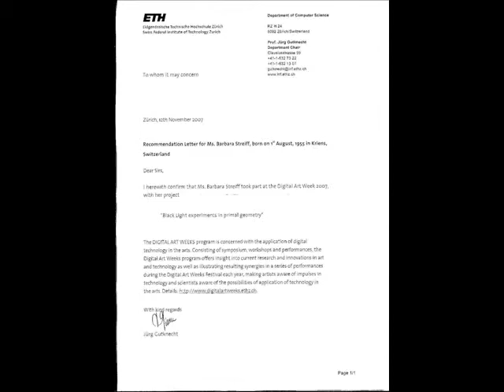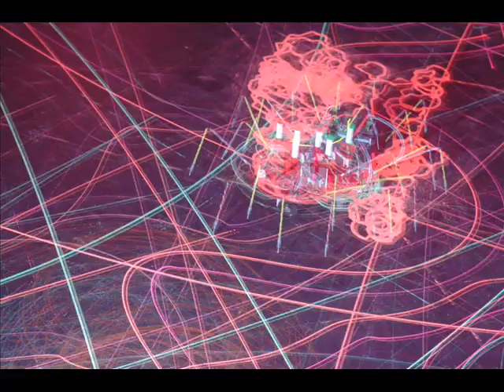Interaction UV Light - Drawing Spider Robot - DAW 07 ETH Zürich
Drawing Spider Robot - DAW ETH Zürich 2007/ Art Director: Arthur Clay NYC/ Drawing Spiders, Lars Vaupel  DE / Blacklight Installation, Barbara Streiff  CH / Photos: Ruedi Kuchen / Sound: Ceibarec San Francisco USA
At the back of the big hall was a chill out space with designer pillows and two working versions of Gysin's and Sommerville's Dream Machine, while just upstairs were the crawling, drawing spiders of Lars Vaupel set in an backlight environment by Barbara Streiff. After midnight the whole space was transformed into a multi-floor psychedelic dance arena. Performances by Marek Hemmann, Knorlive, Bang Goes, Rino, Co.mini, and Van Nutt transformed the basement as it opened its doors and made the Finnisage a huge party event where guests could wander trancelike from floor to floor.
ETH Zürich vernetzt Technologie und Kunst
Digital Art Weeks Die DAW entwickelten sich 2004 aus einer interdisziplinären Forschungsarbeit am Insti-tut für Computersysteme der ETH Zürich. Im Jahr 2007 werden die DAW erstmals von einem externen Steering Commitee mit Institutionen wie dem Bundesamt für Kultur, der Stadt Zürich, dem Cabaret Voltaire, der Hochschule für Gestaltung und Kunst Zürich (HGKZ) oder der Universität Zürich unterstützt.
Digital Art Weeks 2007
Das Institut für Computersysteme der ETH Zürich zeigt mit den diesjährigen Digital Art Weeks (DAW), wie fruchtbar die Wechselwirkung zwischen Kunst und Technologie sein kann. In Zürich finden vom 10. bis 14. Juli 2007 ein Symposium und verschiedene Kunstevents statt.
Wer von Computertechnologie spricht, denkt spontan an Hightech, Wissenschaft und Industrie. Die Beziehung zwischen Computerwissenschaft und Kunst sei vielleicht weniger bekannt, aber deshalb nicht weniger interessant, meint Prof. Jürg Gutknecht vom Departement Informatik. Zum einen sei Softwareentwicklung eine "konstruktive Kunst", zum anderen liessen sich dank der Computerwissenschaft neue und hochwirksame "Werkzeuge" für die Umsetzung künstlerischer Ideen konstruieren. Die DAW 07 setzen auf hochkarätige Vermittlung neuester Forschungsergebnisse und die Präsentation ausgewählter Kunstprojekte, um das Zusammengehen von Kunst und Wissenschaft sicht- und greifbar zu machen.
Symposium...
Das Symposium an der ETH Zürich richtet sich an Forschende aus dem In- und Ausland sowie an Studierende, die am Einsatz von Informatik im Kulturbereich interessiert sind. Das Symposium greift aktuelle Themen auf wie Blogging, Interaktive Räume, Hacktivismus (als computergestützte Form des politischen Widerstandes), Life Visuals und Digital Puppetry - wie sie z. B. in der virtuellen Welt Second Life verwendet werden. Künstler und Wissenschaftler sollen über Grenzen und Möglichkeiten der Computerwissenschaften diskutieren.
Performances und Installationen im Cabaret Voltaire und im Walcheturm zeigen, wie die Kunst die Themen des Symposiums aufgreift. Hautkommunikation wird durch Sensortechnik möglich oder der Computer wird zum interaktiven Platzhalter, der vor sich hin philosophiert - um nur zwei Beispiele aus dem Programm zu nennen. Art Clay, künstlerischer Leiter der DAW, streicht den beidseitigen Nutzen heraus: "Mit dem zunehmenden Gebrauch von neuen Technologien in der Kunst wurde es für Künstler essentiell, Zugang zum entsprechenden Fachwissen zu bekommen. Die ETH Zürich lädt andererseits Künstler dazu ein, sich den Forschungsteams anzuschliessen - dabei profitiert die Wissenschaft von der Kreativität der Künstler."
Kritiker Weizenbaum an der DAW 07 /
Digital Art Weeks 07

Prof. Joseph Weizenbaum eröffnet als besonderer Gast die diesjährige DAW. Der deutsch-amerikanische Informatiker zählt seit seinem Kultbuch "Die Macht der Computer und die Ohnmacht der Vernunft" zu den prominentesten Computer- und Medienkritiker unserer Zeit. Weizenbaum spricht von der Cabled Madness, mit der sich die DAW 07 konkret wissenschaftlich und künstlerisch auseinandersetzen. Unter Cabled Madness versteht man Weizenbaums Kritik an einer Gesellschaft, die verrückt sein muss, wenn sie Technologien wie das Star Wars Raketenabwehrsystem entwickelt. Weizenbaum versteht sich selber in erster Linie als Gesellschaftskritiker: "Wissenschaft und Technologie sind nicht wertfrei, sondern übernehmen die Werte der Gesellschaft, aus der sie entstehen. Kranke Gesellschaften produzieren kranke Ideen und die dazugehörigen Geräte."
DAW im öffentlichen Raum
Die Organisatoren der DAW wenden sich nicht nur an Spezialisten, sondern möchten mit einem spielerischen Mix aus Kunst und Computertechnologie ein breites Publikum faszinieren. Dazu gehören eine Reihe von Veranstaltungen im öffentlichen Raum.